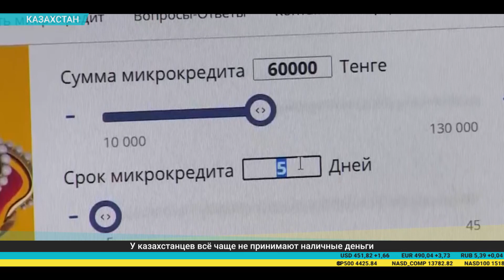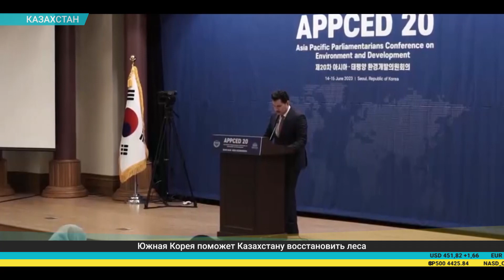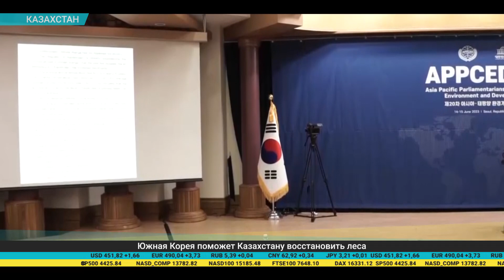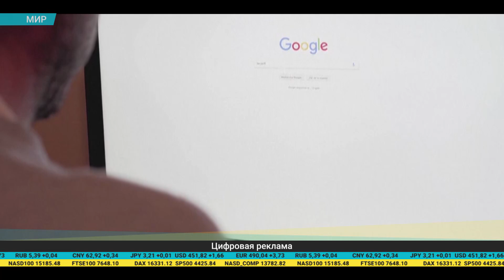Дайджест экономической прессы